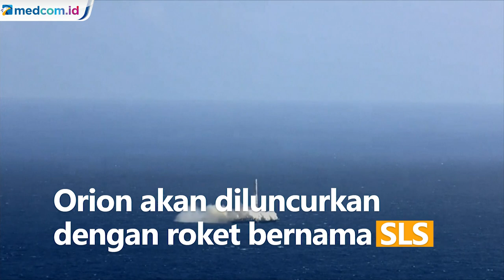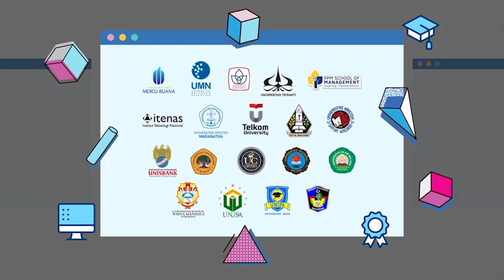NASA akan Kirim Astronaut Perempuan Pertama ke Bulan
Badan antariksa Amerika Serikat atau NASA berencana akan mengirim astronaut perempuan pertama ke bulan pada tahun 2024.

Program ini disebut NASA sebagai Misi Artemis dengan biaya senilai Rp418 triliun. Misi Artemis ini akan menyertakan seorang pria dan seorang wanita untuk pergi ke permukaan bulan.

Kedua astronaut tersebut nantinya akan melakukan perjalanan menggunakan kapsul mirip Apollo yang bernama Orion. Orion akan diluncurkan dengan roket bernama SLS.

Saat ini ada 12 astronaut wanita yang aktif. Mereka telah tergabung dengan lima astronaut NASA perempuan lainnya yang lulus dari pelatihan pada awal tahun 2020. APTN